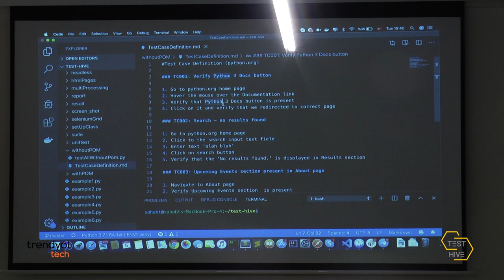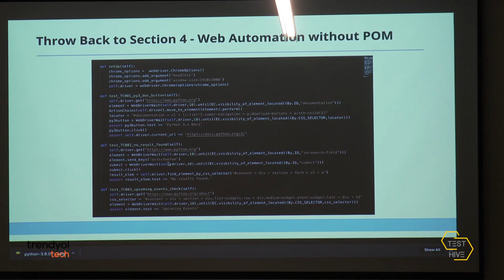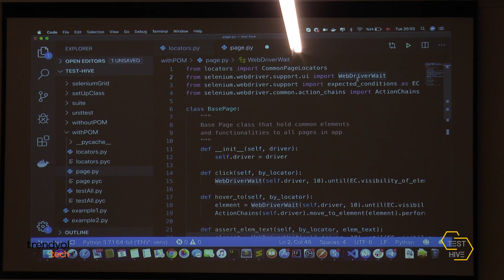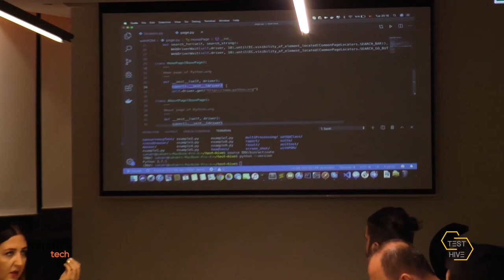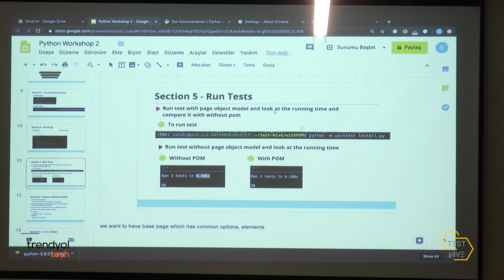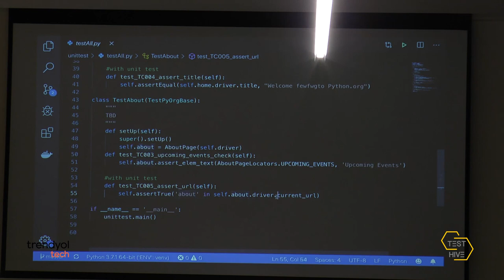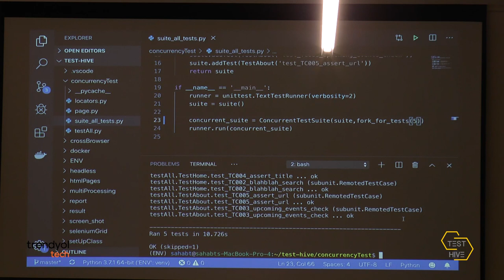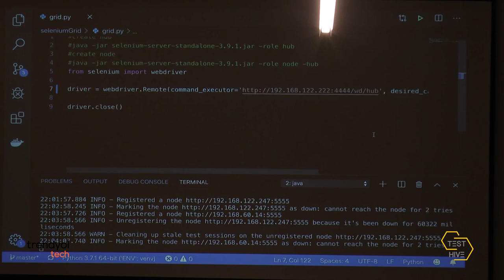Automating Web Testing with Selenium And Python Workshop 2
By Berna Gökçe Bayazitoğlu